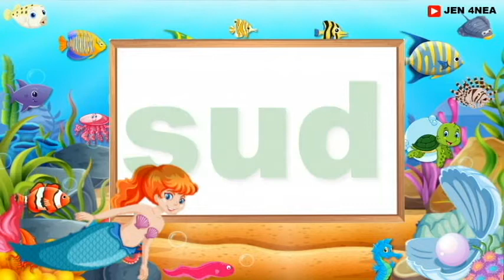Learn to read CVC SHORT U words/ UNDERWATER THEME/ Reading Fluency Drills/ JEN 4NEA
Hi, here's another reading video that kids can watch and develop their reading skill on CVC words with SHORT U sound. To increase  their reading fluency they can practice over and over on this video. The underwater theme aims to catch the kids attention to enjoy and love reading as if they are just watching their favorite animal sea creatures.

This video has no voice over. You can use your own voice when using this to teach cvc words short u.